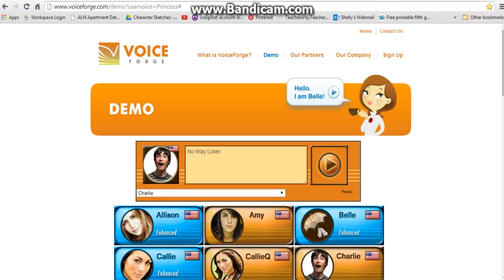Charlie/Young Guy Voice 8